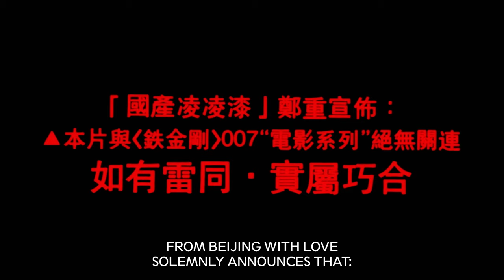FROM BEIJING WITH LOVE Original Trailer (with English Subtitles)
Revisiting the Original 1994 Trailer for FROM BEIJING WITH LOVE.

Hong Kong’s King of Comedy Stephen Chow (SHAOLIN SOCCER, KUNG FU HUSTLE) directs and stars in this hilarious spoof of the James Bond franchise.

Martini swilling butcher (and disgraced former spy) Ling Ling Chat is dispatched to recover a stolen dinosaur skull from a golden-gun wielding supervillain. Equipped with the latest gadgets, our hero dons his tuxedo and swaggers into a world of danger, beautiful women, and metal mouthed assassins. Sound familiar?

One of Stephen Chow’s funniest films, Eureka Classics is proud to present FROM BEIJING WITH LOVE on Blu-ray in its UK debut.

SPECIAL EDITION BLU-RAY FEATURES*:
Limited Edition O-Card Slipcase (First Print Run of 2000 copies only) featuring new artwork by Grégory Sacré (Gokaiju) | 1080p HD presentation on Blu-ray from a restoration of the original film elements | Original Cantonese mono audio | Optional English dubbed audio | Optional English Subtitles | Brand new feature length audio commentary Frank Djeng (NY Asian Film Festival) | Wong Kam Kong on “From Beijing With Love” – new interview with actor Wong Kam Kong about his role in the film | Wong Kam Kong in conversation – actor Wong Kam Kong discusses his career | Archival interview with Lee Lik-chi | Trailer | PLUS: A Limited Edition Collector’s Booklet (First Print Run of 2000 copies only) featuring new writing by James Oliver